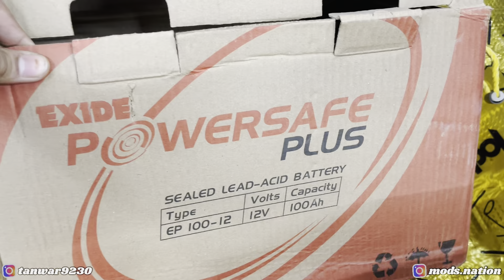Loudest Brezza with 4 Rockford 1200RMS Woofer😱8 Amplifier Installed in Modified Brezza🔥Mods.Nation